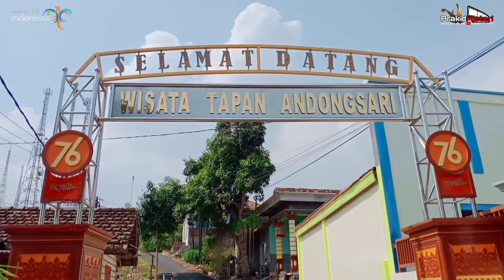Bukit Tapaan Andongsari - Tuban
Wisata puncak Tapan Andongsari yang terletak di Desa Ngandong, Kecamatan Grabagan, Kabupaten Tuban tersebut menyuguhkan pemandangan yang eksotis dan udara yang sangat sejuk. Diperkirakan ketinggian puncak Tapan Andongsari sekitar 500 MDPL dan di tempat ini bisa merasakan sensasi seperti berada di pegunungan, yaitu telinga menjadi berdenging, udara yang lebih dingin, serta menyaksikan landscape di bawah gunung/bukit yang terhampar luas.

Editing Putra Dharma Sastra
Pengisi Suara Den Bagus
Penulis teks Hendra
Narasumber Kakek Dafa
Tim Pendukung Dafa & Dani